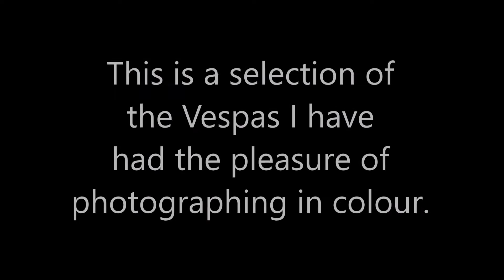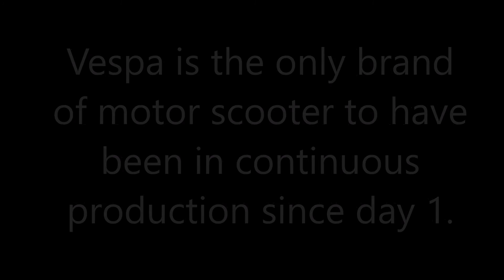MY VESPA PHOTOS TO CELEBRATE 70 YEARS PRODUCTION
A selection of colour photos from my collection.